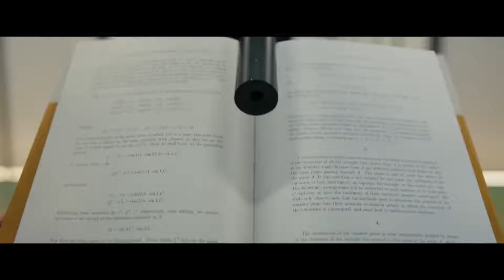GUNPOWDER MILKSHAKE Official Trailer (2021) Karen Gillan